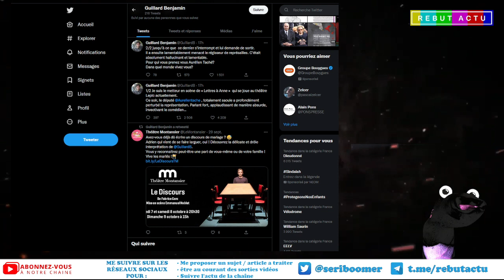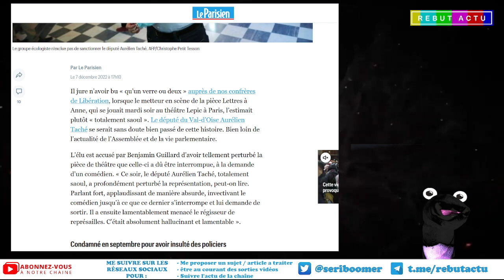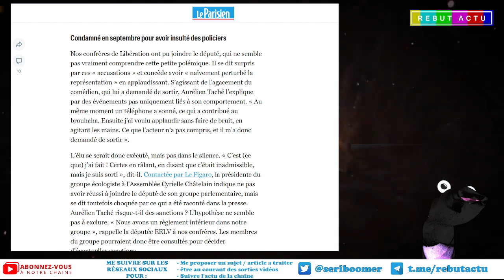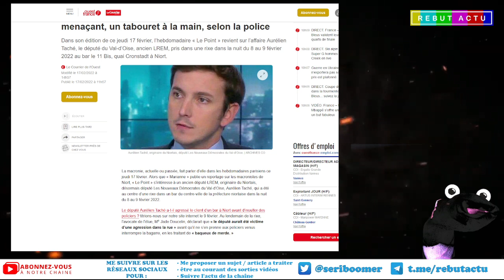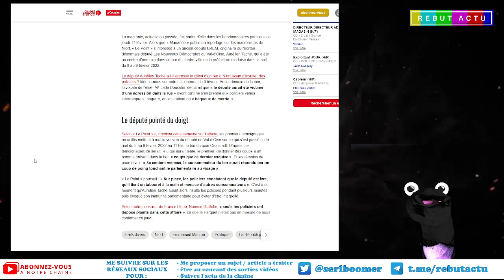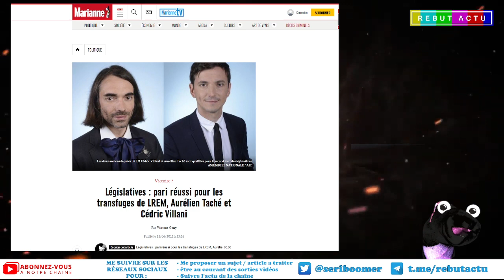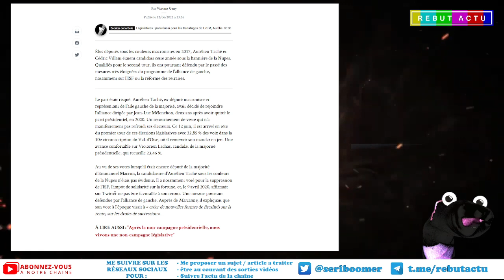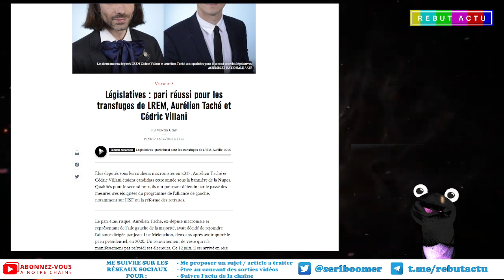AURÉLIEN TACHÉ DÉPUTÉ EELV A L'ALCOOL PAS GENTIL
Selon lui il a bu qu’un verre ou deux. Aurélien Taché député EELV du Val-d’Oise fait scandale dans un théâtre. Les témoins pensent qu'il était totalement murgé. En février déjà il avait fait parler de lui pour une ivrognerie dans un bar de Niort.